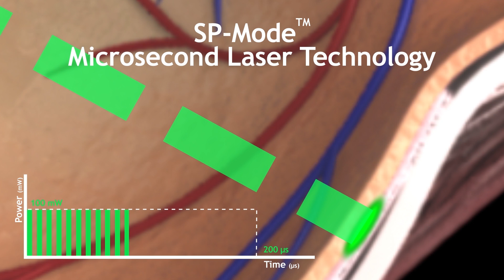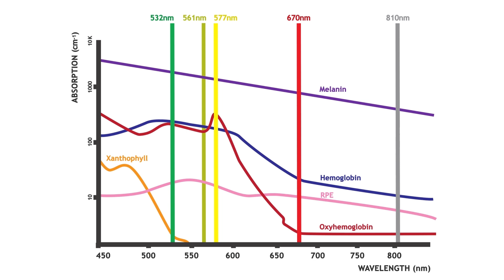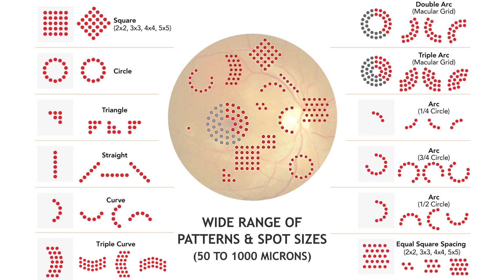LIGHTMED's LIGHTLas TruScan Pro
Perform Multiple Treatments on a Single Platform

Industry’s first and fastest pattern-scanning photocoagulator with FOUR customizable wavelengths in ONE device

Wavelengths: Green 532nm, Yellow 561nm or 577nm, Red 670nm, Infrared 810nm

“The various patterns available speed up treatments immensely and are very comfortable for patients. Excellent optics give clear visualization even in the far periphery.”

-Perform multiple treatments on one platform with 4-wavelength cutting-edge technology
-Enhance treatment safety and comfort with SP-Mode™ Microsecond Laser Technology
-Reduce treatment time with industry’s fastest pattern-scanning system